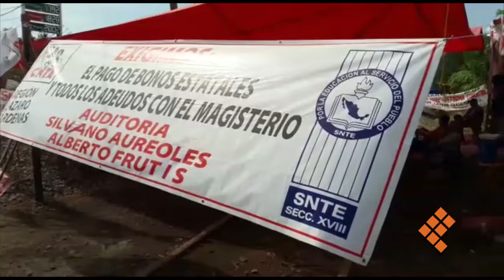En riesgo, competitividad del puerto de LC por bloqueos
LÁZARO CÁRDENAS, Mich., 24 de enero de 2019.- El bloqueo a las vías del ferrocarril por maestros que reclaman el pago de sueldos, ha generado millonarias pérdidas económicas “no solo a los empresarios, también al estado y al país y de continuar estas acciones, se pone en riesgo la competitividad de este puerto y en consecuencia la estabilidad de miles de fuentes de trabajo” dijo el dirigente estatal de la Federación de Cámaras de Comercio y Turismo, José Luís Esquivel.